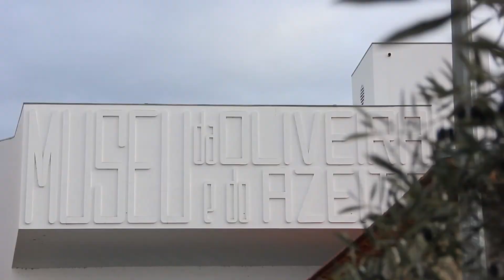Mirandela Destino do Azeite | Tutorial de Prova de Azeite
Tal como acontece com o vinho, existem provadores profissionais capazes de distinguir todas as caraterísticas do azeite e de determinar a sua qualidade, os seus pontos positivos e negativos. Para que um azeite tenha a designação "Virgem Extra" no rótulo, deve primeiro ser submetido a uma prova em que se determine que o azeite está isento de defeitos.

Como se prova o azeite?

O azeite é cheio de nuances, pelo que o procedimento se baseia na apreciação, através dos sentidos (visão, olfato e paladar), de todas as características e sensações que ele transmite, isto é o seu aroma, cor, sabor e corpo.

O que é necessário?

Nas degustações profissionais utiliza-se um copo de prova de vidro, de dimensões convencionadas, de cor âmbar ou azul-escuro, para que o provador não seja influenciado pela cor do azeite, e um vidro de relógio.
Nesta publicação ensinamos-lhe o passo a passo como se efetua o protocolo de prova de azeite.

Experimente em casa!